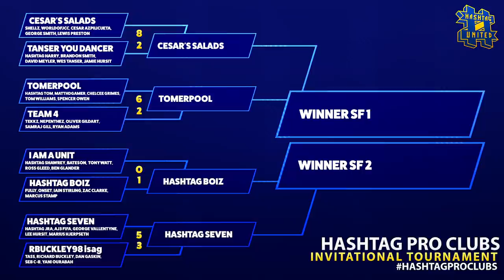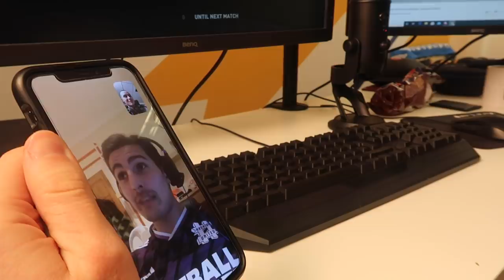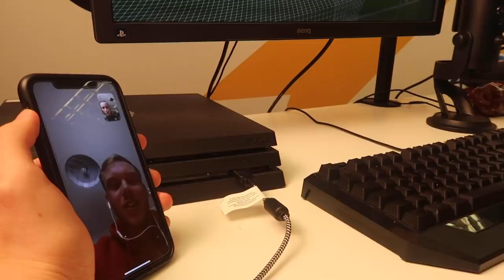PRO CLUBS INVITATIONAL Ep3 - feat. MATTHDGAMER, AZPILICUETA, SPENCER & IAIN STIRLING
MattHDGamer, Azpilicueta, Spencer, Iain Stirling, Hashtag players and esports pros in ep3 of the Pro Clubs tournament! Who will reach the final?